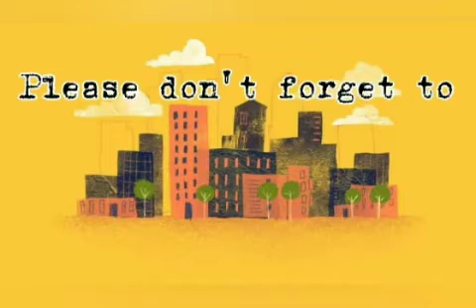My Channel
Please support me.. Thanks much
solid fan!